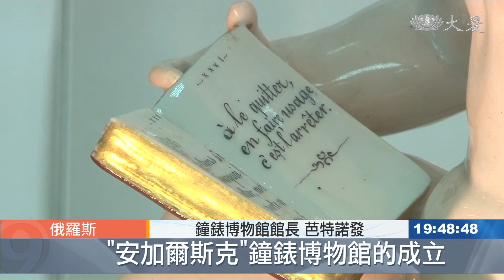俄羅斯時鐘博物館 收藏約兩千展品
現代人的收藏無奇不有，當收藏品數量太多，導致家裡沒地方存放，將收藏品捐贈給博物館也是一種選項，而這也衍生出各式各樣的博物館。在俄羅斯東南方的伊爾庫茨克省，有個鐘錶博物館，博物館裡的前200個收藏品都是由同一位熱愛鐘錶的人所捐獻，後來來自其他捐獻者的鐘錶數量快速增加，現在，博物館裡頭已有大約2千個展示品，個個金碧輝煌，獨具特色。